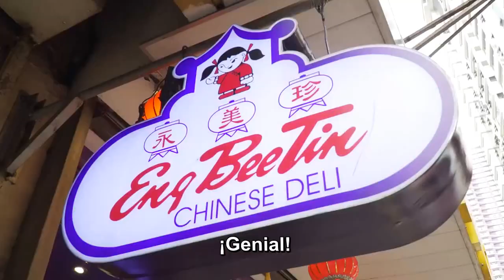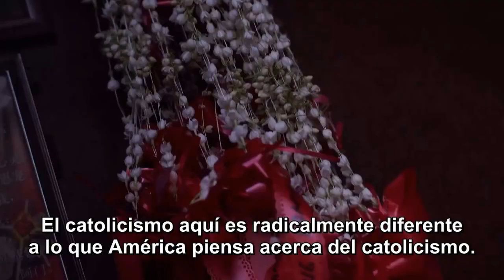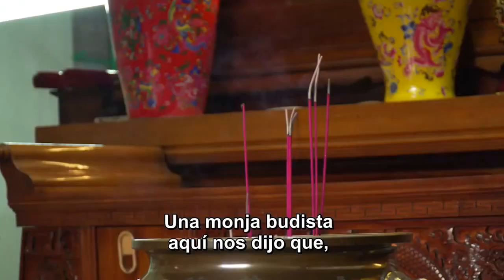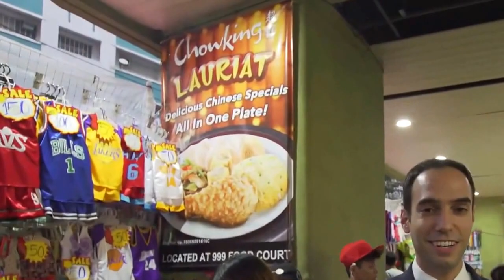La Secreta Influencia de China en Manila | China Sin Censura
Chris Chappell y los compañeros YouTubers Ima y Travis Kraft exploran los 400 años de influencia de China en Manila. Echa un vistazo detrás de las escenas en el canal de Travis Kraft

¡Contribuya con nosotros! ¡Únase al “ejercito de 50 centavos” de China sin Censura!